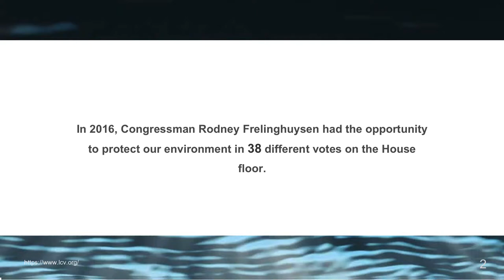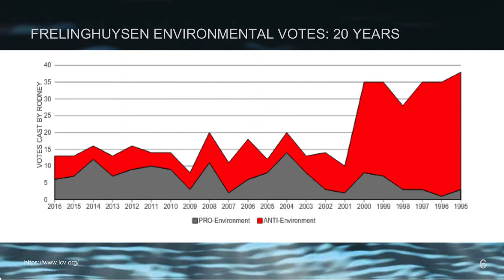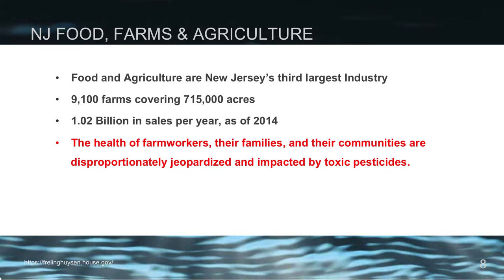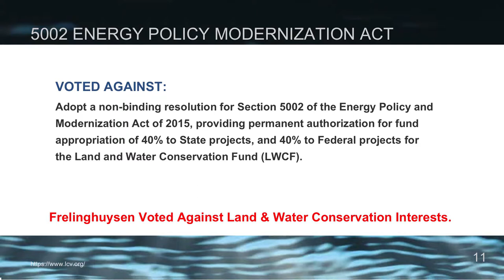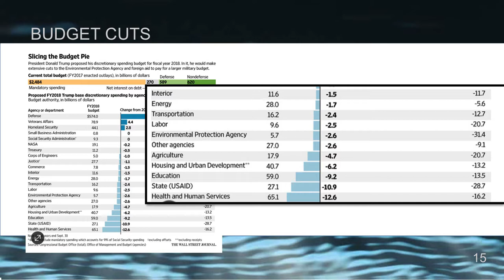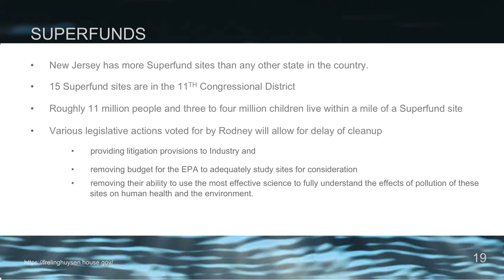Rodney Frelinghuysen's Environmental Record